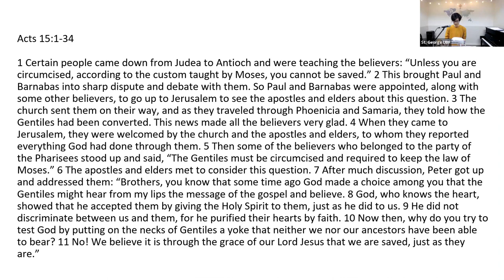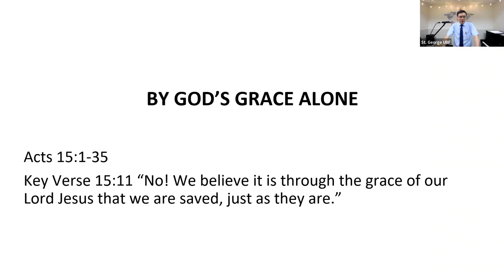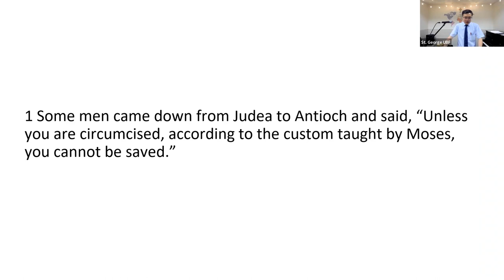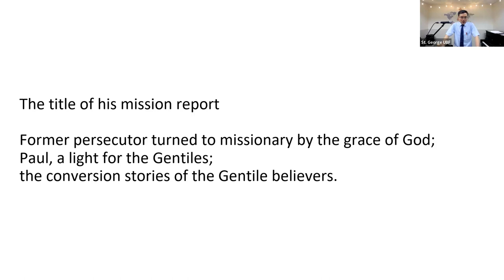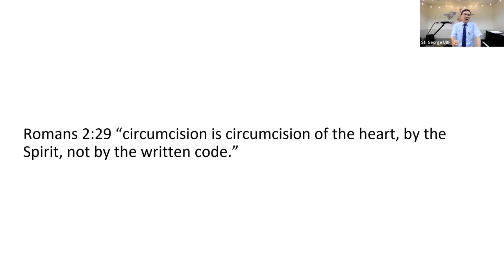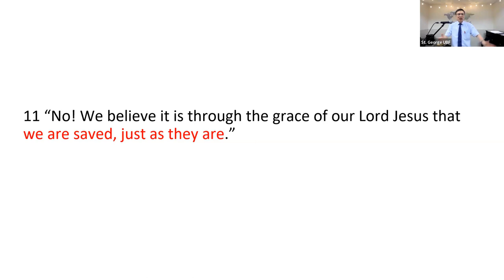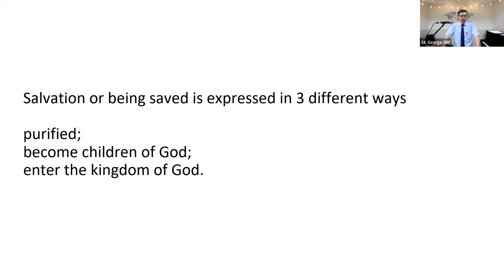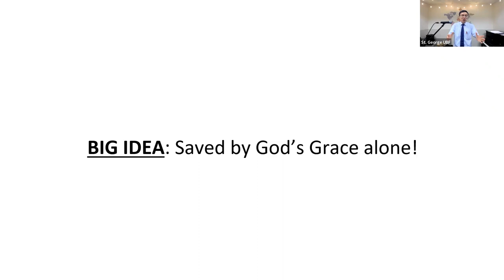BY GOD’S GRACE ALONE | Acts 15:1-35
In this passage we learn that we are saved by God’s grace alone. It is not by anything we have done, but by what God has done for us in Jesus. When we believe Jesus as our Lord and Savior, God forgives our sins, purifies our hearts, and gives us the Holy Spirit. It is totally God’s grace. This grace makes us thankful to God. This grace enables us to work hard for God's world mission purpose. This grace enables us to embrace others with love and respect.